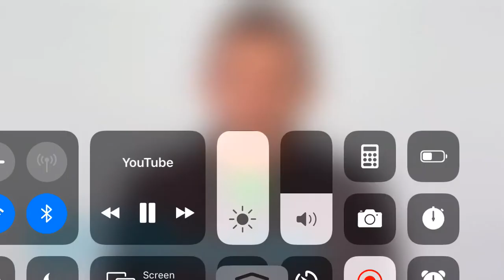Today; one day